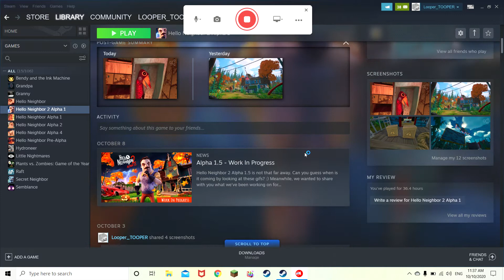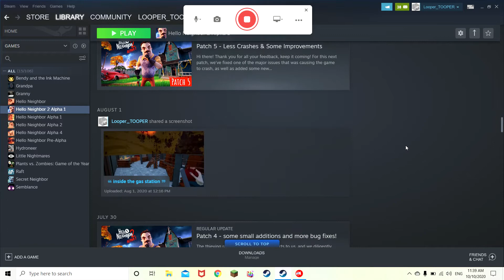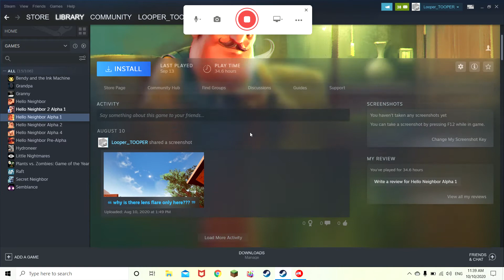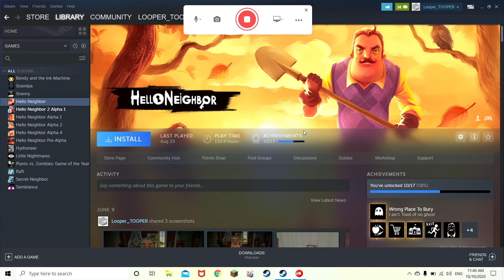my steam account.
. 22% ⭐ other (comment) shoutout to Beatriz Romero Samosa. Beatriz Romero Samosa is the latest peasent who dare click the red button

AGAIN not a music video🙄.